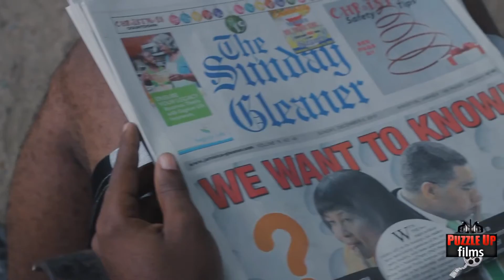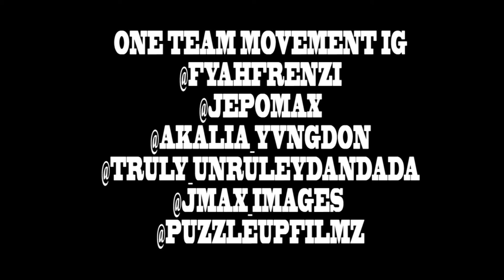FYA FRENZI CORRUPT OFFICIAL VIDEO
Brand new reggae music video..